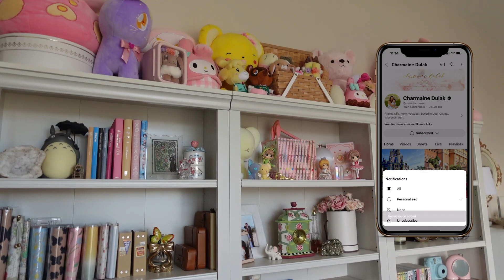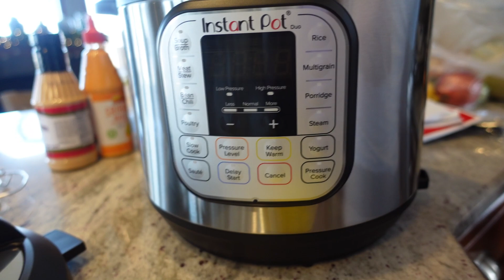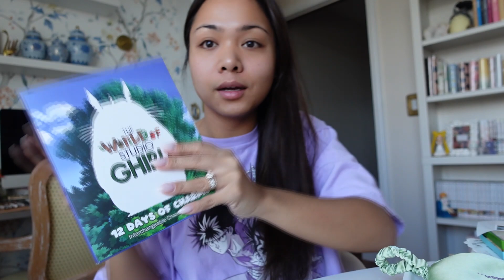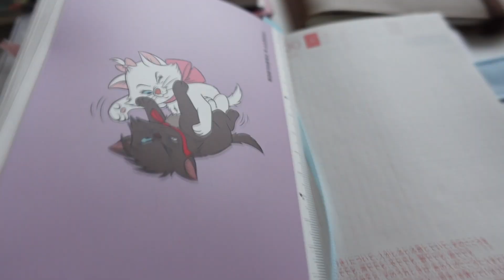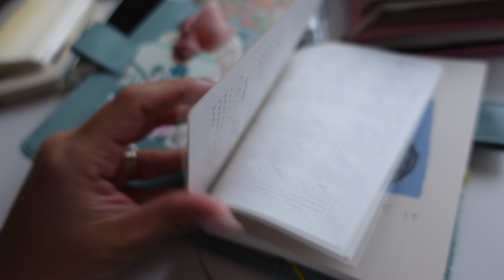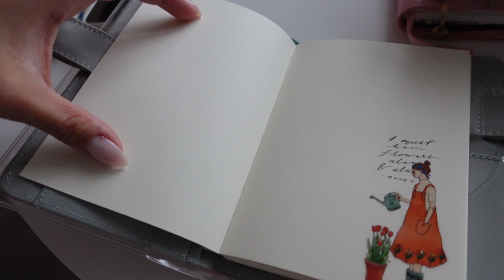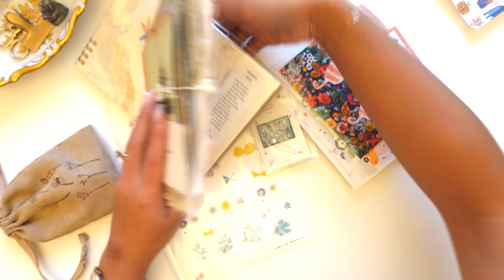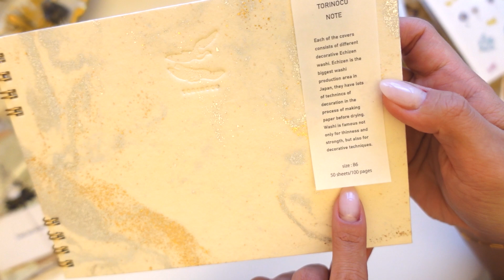DAYS IN A LIFE, AFTER THE HOLIDAYS | Charmaine Dulak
Here's a little vlog from the past week :) I hope you all enjoy!
Chapters
0:00 Good morning!
4:04 Studio Ghibli Advent
7:42 The next day
9:50 Current state of my journals
15:30 NYE Outfit
17:00 Back to norm
23:38 Niconeco Holiday box
35:54 Talking about fountain pens
43:38 Outro